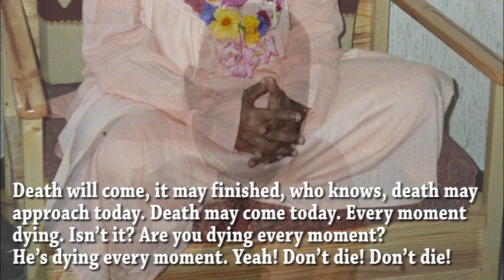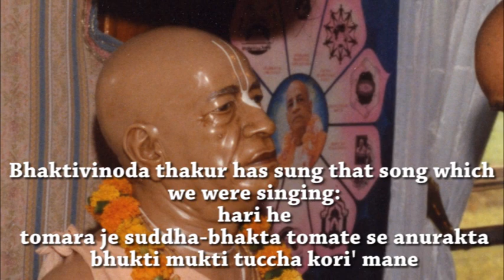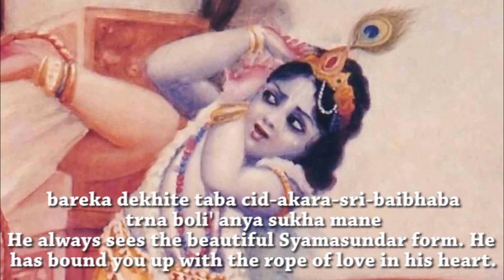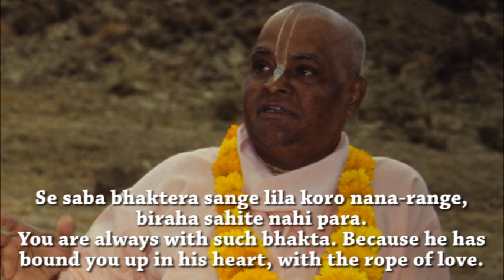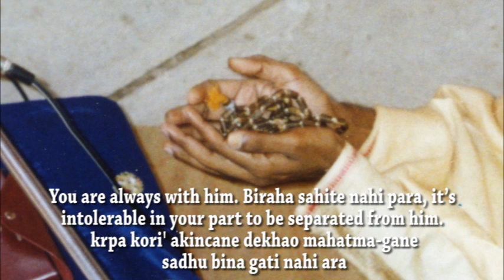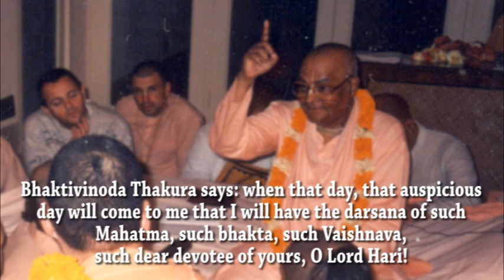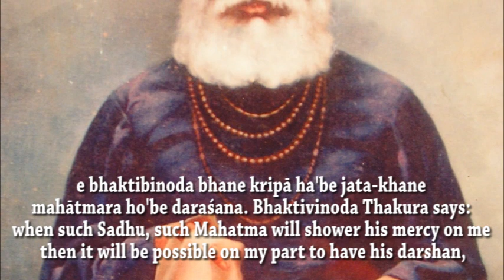Sadhu is our only Destination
Sri Srimad Gour Govinda Swami Maharaja teaches that the supreme goal of our life is to simply get the lotus feet of Krishna, and the only way is by bhakti, and the only way to get bhakti is by Sadhu sanga. Therefore our only destination is to get the association of pure Sadhu Vaisnavas.